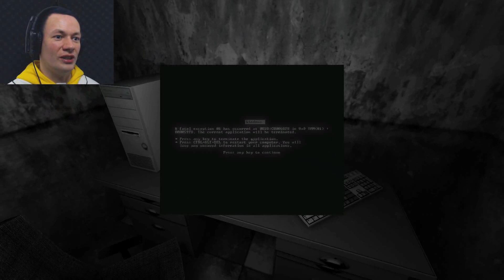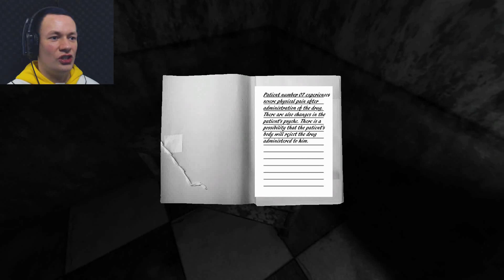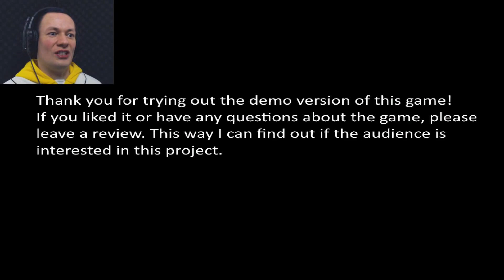Insanity (Demo of my mind!)